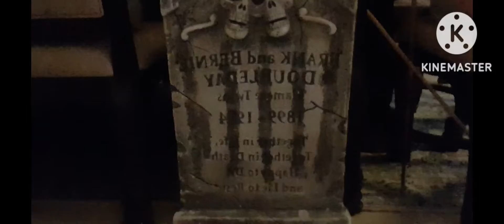Halloween 2022 /fcA